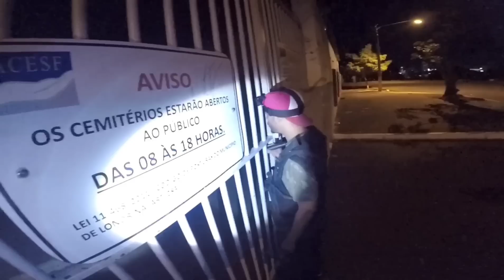PRESENCIAMOS APARIÇÃO ASSUSTADOR na FRENTE do CEMITÉRIO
PARCERIA E PRATOCINIO

● SEJA MEMBRO  DO CANAL VAI TER VARIA benefícios  só pra você

■■■ OBRIGADO PELO COLABORAÇÕES DE TODOS VOCÊS  QUE ACOMPANHAM  E AJUDA O CANAL COM  ELOGIOS ■■■

●DEUS ABENÇOE  VOCÊ QUE ESTA LENDO  ESSA MENSAGEM